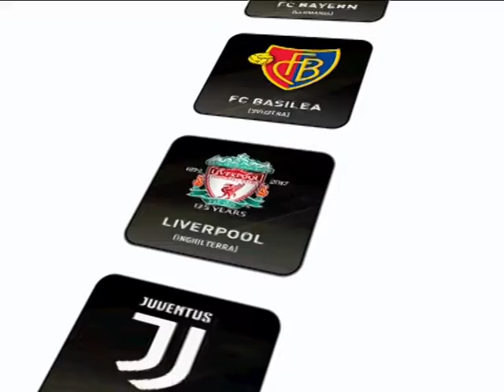Sorteggio La Nostra Champions semi FINALI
Eccoci con i sorteggi della fase delle semi finali della nostra simulazione di Fifa18.. la nostra Champions League.. Le squadre ancora in gara sono la Juventus, Basilea, Bayern Monaco, Liverpool.